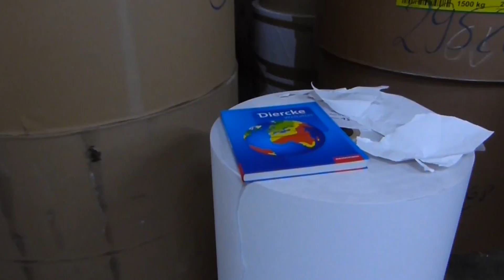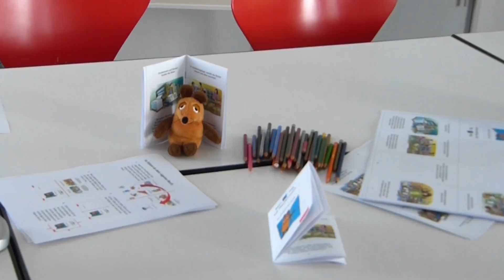WDR Maus-Türöffner-Tag 2015 bei der Westermann Gruppe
Was macht eigentlich ein Schulbuchverlag? Für Kinder hat die Westermann Gruppe ihre Türen geöffnet und gezeigt, was sich dahinter verbirgt: Redaktionsräume, Konferenzzimmer, alte Kartenschätze und jede Menge Papier. Die Aktion war Teil des Türöffner-Tags, den "Die Sendung mit der Maus" am jährlich am 3. Oktober veranstaltet.